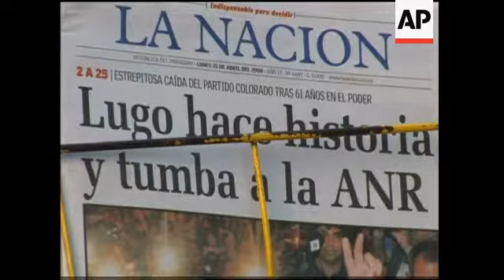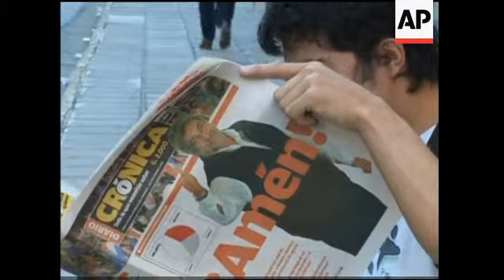Reaction as suspended leftist priest wins elections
Asuncion
1. Pan from Asuncion Skyline to Parana river
2. Boats on Parana river

Lambare
3. Wide of exterior of Fernando Lugo's house in Lambare, outskirts of Asuncion
4. Security outside house
5. Wide of Lugo talking to press
6. SOUNDBITE: (Spanish) Fernando Lugo:
"I belong to the Catholic Church, I am suspended. Yesterday I have spoken to some bishops, nuns and priests who are Paraguayan citizens as well and we'll see. The decision now is in the Vatican and as a son of the Church I will accept whatever they are going to decide."
7. Cutaway of picture with Holy scene
8. Lugo talking to the press
9. SOUNDBITE: (Spanish) Fernando Lugo:
"I have a personal wish, an many other people (in Paraguay).  Right now, sadly, our deepest relationships are with Argentina and Brazil and unfortunately Bolivia has always been very far from us. I believe that the moment has arrived to strengthen our relationships with Bolivia

Asuncion
10. Newsstand downtown Asuncion
11. Close-up of Newspapers titles reading: "Amen"
12. Newspapers headline, La Nacion, reading: "Lugo makes history and defeats ANR"
13. Newspaper headline Ultimahora with picture of President elect Lugo
14. Various of clean-up of roads from Sunday night celebrations
15. Celebration leaflet with Lugo's picture
16. Asuncion resident reading newspaper
17. Graciela Marin Pereira drinking mate with friends
18. SOUNDBITE: (Spanish) Graciela Maria Pereira:
 "Frankly we could see this coming because of the unfulfilled promises of Nicanor, he's been quite a liar."
19. SOUNDBITE: (Spanish) Ricardo Villalba:
 "I don't think that this change is dangerous for anybody. The change has arrived and we'll wait for our new government. We have a lot of hope in it."
20. Asuncion resident reading newspaper
21. SOUNDBITE: (Spanish) Martin Acosta:
"This is what the people wanted, it is good to have a change to see if things are going to improve in the country."
22. Newspapers seller handing copy to woman driving car

STORYLINE:

The world's longest-ruling political party lost its six-decade grasp on power in Paraguay on Sunday with the presidential victory of a former Roman Catholic bishop.

Political newcomer Fernando Lugo resigned from the church to run for president, and he put an end to the Colorado Party's 62-year reign in Sunday's election.

At his house in the outskirts of Asuncion, Lugo explained to reporters his current situation inside the church.

"I belong to the Catholic Church, I am suspended. Yesterday I have spoken to some Bishops, nuns and priests who are Paraguayan citizens as well and we'll see. The decision now is in the Vatican hands and as son of the Church I will accept what they are going to decide," he said.

Lugo became a bishop in 1994 but resigned the post in December 2006 to sidestep Paraguay's constitutional ban on clergy seeking office.

He says he is neither on the left nor the right and has distanced himself from the region's more radical leaders, such as Venezuela's Hugo Chavez.

At his house, he said one of this main goals was to improve relations with neighbouring Bolivia.

"I have a personal wish, an many other people (in Paraguay).  Right now, sadly, our deepest relationships are with Argentina and Brazil and unfortunately Bolivia has always been very far from us. I believe that the moment has arrived to strengthen our relationships with Bolivia," he said.

For now, the opposition is basking in its victory, holding gleeful celebrations in the Paraguayan capital and outlying cities.

Those who cheered him will be looking to him to keep his promises.